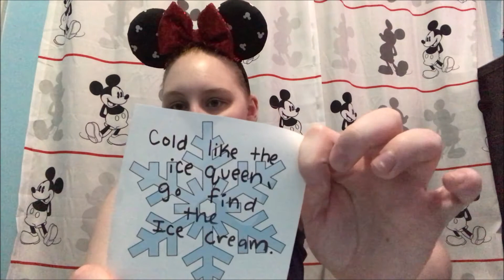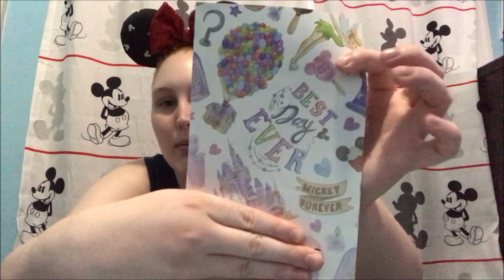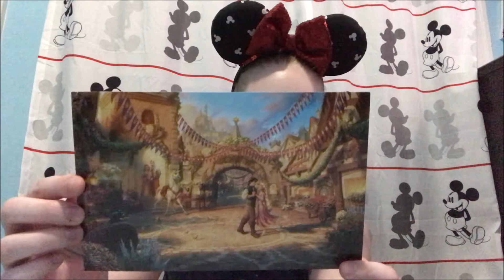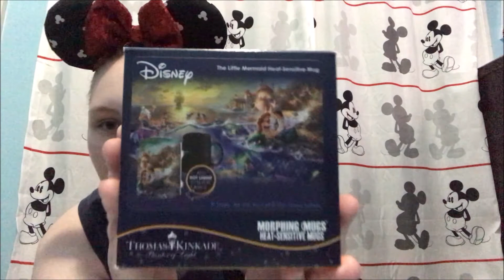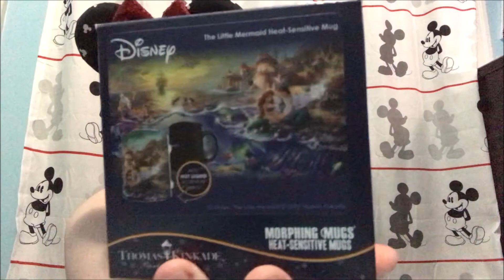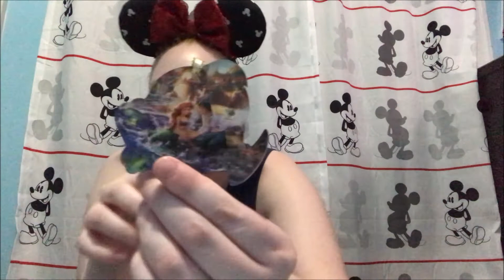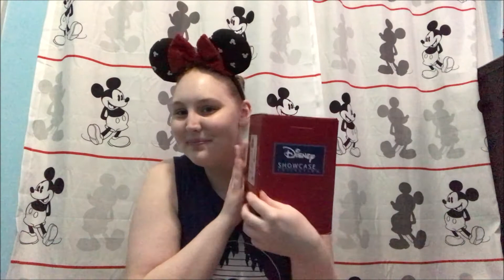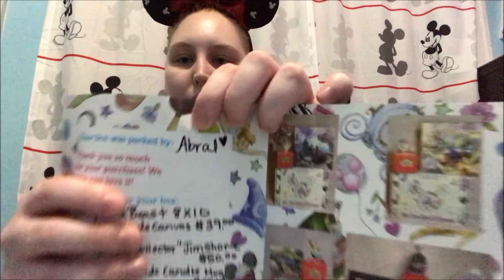Be Our Guest Express Box Enchanted Rose Box for my Birthday August 2020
I hope you enjoyed watching my opening of the Be Our Guest Express Box!